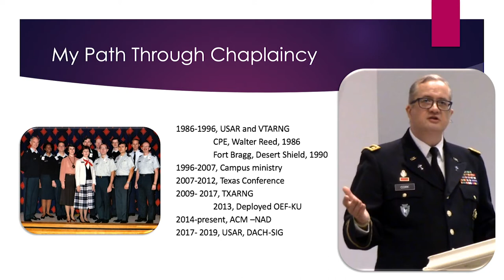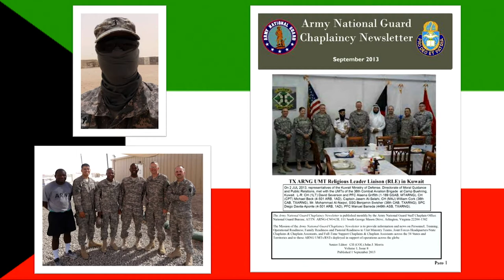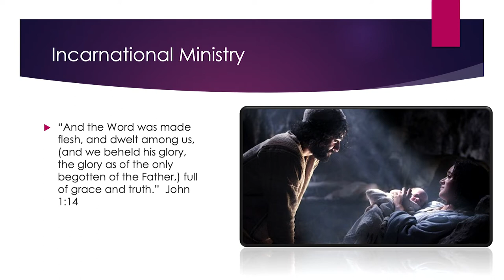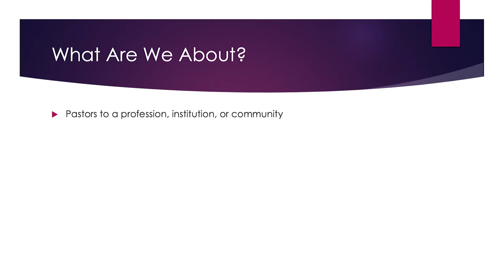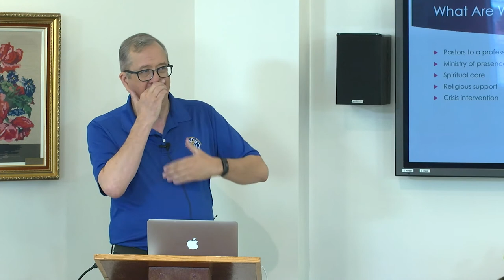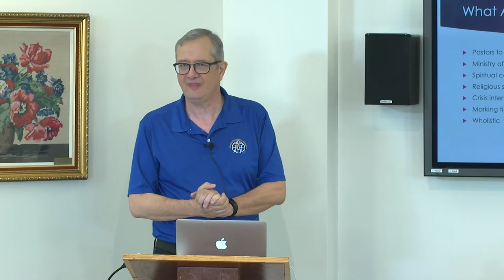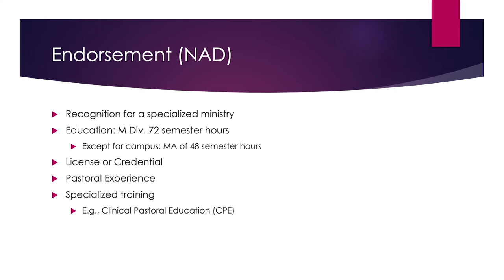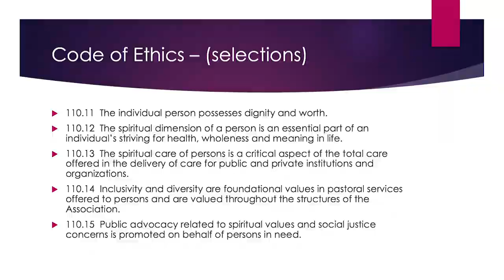Introduction To Chaplaincy William Cork